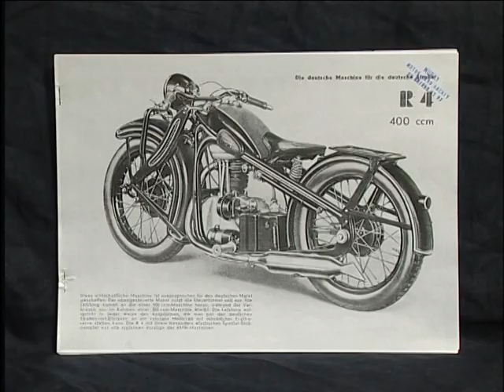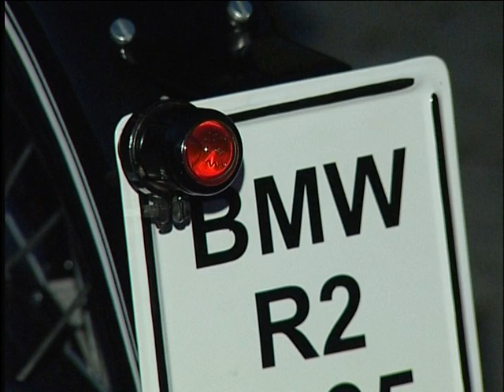Tábori Ferenc mechanikai műszerész, motor-restaurátor 2014.11.07.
A 70-es évek közepe óta javít kismotorokat Újpesten, Templom utcai műhelyében Tábori Ferenc. Hobbija a veterán motorok restaurálása.